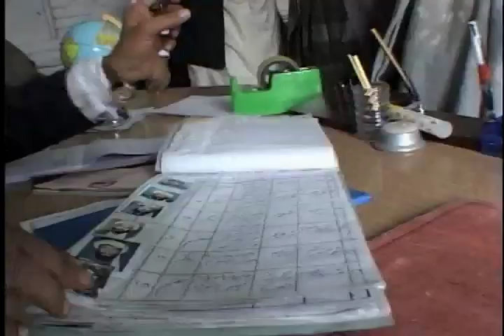Afghanistan Clip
Renaud Brothers Clip from Kandahar Afghanistan filmed just after September 11, 2001. Clip includes footage from an Afghan hospital, and a local elementary school excepting girls for the first time since the Taliban took power.